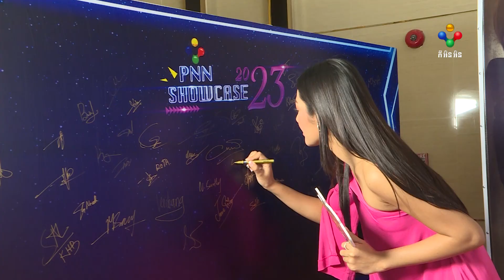[27-12-22] ចំំណុចពិសេសៗធ្វើឱ្យ សេង រដ្ឋា និង ឃីម ហ្សានីត ក្លាយជាដៃគូដ៏ល្អបំផុតនៅក្នុងរឿងភាគថ្មី PNN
ចំំណុចពិសេសៗធ្វើឱ្យ សេង រដ្ឋា និង ឃីម ហ្សានីត ក្លាយជាដៃគូដ៏ល្អបំផុតនៅក្នុងរឿងភាគថ្មី PNN